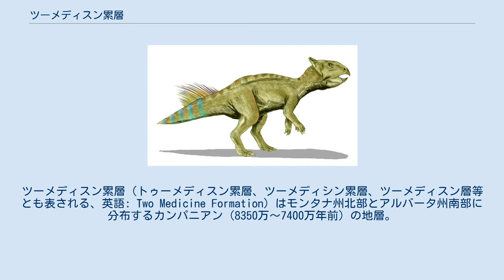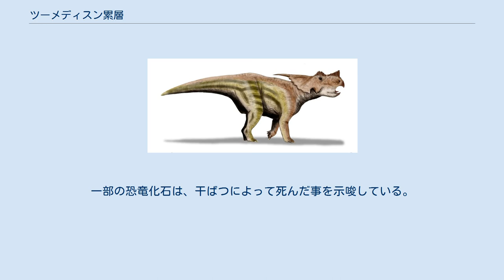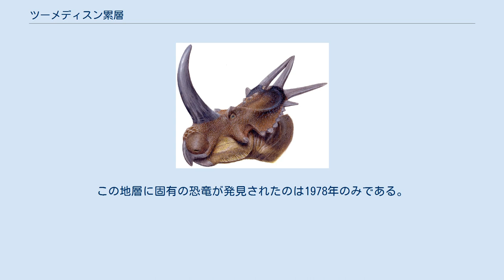ツーメディスン累層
ツーメディスン累層（トゥーメディスン累層、ツーメディシン累層、ツーメディスン層等とも表される、英語: Two Medicine Formation）はモンタナ州北部とアルバータ州南部に分布するカンパニアン（8350万～7400万年前）の地層。
それはロッキー山脈衝上断層帯の東側に位置し、スイートグラスアーチという地域の範囲内に入り込んでいる東部はほとんど変形していない平野であるのに対し、西側部分の地層（約600mの厚み）は折り畳まれたような形になっている。
ツーメディスン累層の下には砂浜と潮汐帯の堆積物および砂岩があり、上には海成のベアパウ頁岩がある。
ツーメディスン累層はカンパニアン期を通して、白亜紀後期内部陸水路の西側の海岸線とコーディレラン衝上断層帯の東方向に進んでいる海岸線との間に、河川や三角州によって堆積されたものである。
主に砂岩で成る。
 1913年、ユージーン・ステビンジャーが率いる米国地質調査所の探検隊とチャールズ・ギルモア率いるアメリカ国立博物館の探検隊が協力して、この地層の最初の恐竜を発掘した。
ステビンジャーはツーメディスン累層を命名し、1914年に発表された論文に最初の化石を正式記載した。
ギルモアは1928年と1935年にこの層を再調査した。
この期間中、3種が命名され、これらのうちエドモントニア・ルゴシデンス1種のみが現在も有効とみなされている。
バーナム・ブラウンは1933年にその地層を探検したが、特に重要ではないと報告した。
 二人の研究は第二次世界大戦によって中断された。
 1977年に、トレソラーはモンタナ州ショトーの西にハドロサウルス類の化石が存在することを報告している。
翌年、ハドロサウルス類の赤ちゃんが発見された。
1979年、ホーナーとマケラはこれらのハドロサウルス類の骨をマイアサウラ・ペーブレソルムと命名した。
この発表は、その地層に新たな科学的関心を集め、多くの新しい種類の恐竜が発見された。
1987年にアルバータ州南部でヒパクロサウルス・ステビンゲリを産出したデビルズ・クーリーのサイトをはじめ、後に新しくネストサイトが発見された。
 この地層を構成するゆるやかに固められた微細な砂質堆積物は、悪地の植物を早く成長させてしまうため、化石の露頭の数が限られている。
 河床堆積物およびベントナイト層の古土壌はツーメディスン累層において一般的である。
 地質年代はカンパニアン期のほぼ全時代をカバーしており、長さにして7400万年から8000万年の期間に及んでいる。
地層の上部10m、地下105mに位置する火山灰層のアルゴン - アルゴン法を用いて算出されている。
地層の堆積は、二酸化炭素である可能性がある。
ツーメディスン累層下部はサントニアン後期～カンパニアン前期。
上部はカンパニアン中期〜後期の化石を保存している。
 ツーメディスン累層には、多くの地質学的構造が共通の、層序的に同一の地層が存在する。
モンタナのスイートグラスアーチによってジュディスリバー累層、ベアパウ頁岩、クラゲット頁岩、そしてイーグル砂岩がツーメディスン累層から地理的に分断されている。
ツーメディスン累層と共にカナダとアメリカの国境をまたぐアルバータ南西部のベリーリバー層群およびパコウキ累層が東側に位置する。
 ツーメディスン累層は、コロラド湾北西の海岸に露出した砂浜によって形成されたバージル砂岩を覆っている。
白亜紀の内部河岸侵食は、ツーメディスン累層の歴史のなかで早期にその領域が侵食され、奇妙な平行堆積物と、形成基盤の約100m上の孤立した頁岩体を残した。
ツーメディスン累層の中間部分は約225 mの厚さで、クラゲット海が後退し、ベアパウ海が横たわっている間に堆積した。
この部分はジュディスリバー累層およびジュディスリバー層群と層序的に同一である。
堆積物は、主にベントナイトの泥岩であり、しばしば砂岩のレンズを伴う泥岩も見られる。
これらの堆積物は、内陸海から遠く離れた沿岸平野の遺物であるが、上部は地層の約半分を占める。
その堆積物は中部のものに類似しているが、広範囲にわたる赤色の鉱床と灰色の縞模様が目立つ。
最上部の80mは、ジュディスリバー累層と同じ堆積物が、ベアパウ海の浸水後に堆積したものである。
それらはわずか50万年の間に堆積したと考えられている。
ベントナイトは、ツーメディスン累層の全部に共通して存在する。
南部の噴火活動は巨礫底...